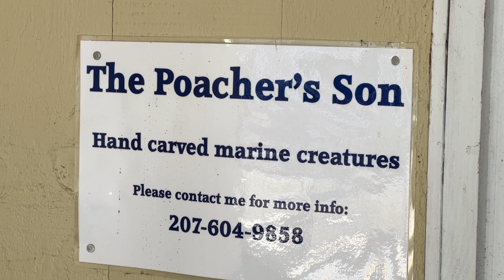Lower Village Workshop - Ribbon Cutting Video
We are excited to welcome Lower Village Workshop to the community with a ribbon cutting celebration!

Lower Village Workshop offers custom woodworking classes and more! Whether it be shaker benches, whales, charcuterie boards or any of the other products that Lower Village workshop creates, you are certainly in for a treat.

If you are looking to develop or hone in on your woodworking skills, reach out to Lower Village Workshop today!